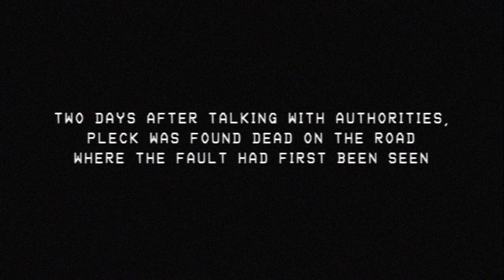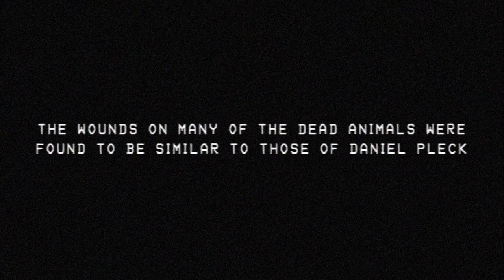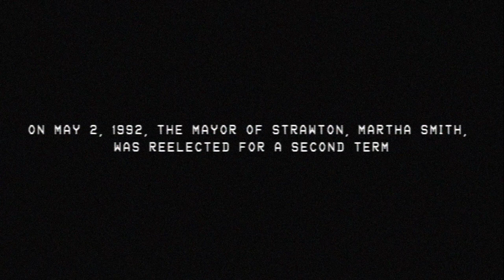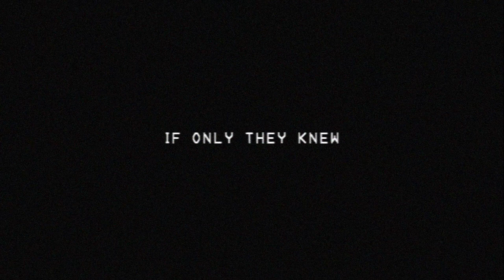The Fault Tape - Analog Horror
some weird stuff is happening here.

music: all credit to the channel UrbanSPOOK!!! his series is insanely well made but also extremely terrifying.